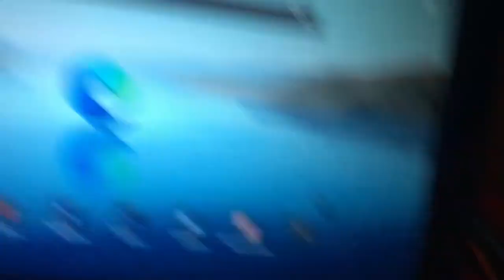I GOT MICROSOFT EDGE (CHROMIUM)!!!!!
Thanks PC